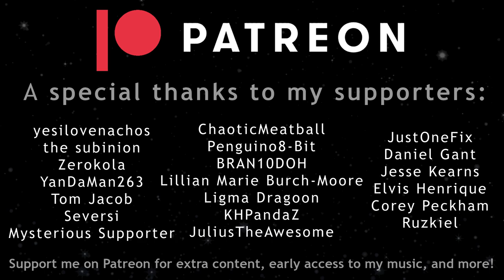Last Castle - Final Fantasy Mystic Quest COVER (extended)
Original Composers: Ryuji Sasai, Yasuhiro Kawakami

Final Fantasy Mystic Quest, released as Mystic Quest Legend in PAL regions and as Final Fantasy USA: Mystic Quest (ファイナルファンタジーUSA ミスティッククエスト, Fainaru Fantajī USA Misutikku Kuesuto) in Japan, is a role-playing video game for the Super Nintendo Entertainment System. The game was released as a spin-off to Square's Final Fantasy series of video games. Final Fantasy Mystic Quest was first released in North America in 1992 and marketed as a "simplified role-playing game... designed for the entry-level player"[2] in an attempt to broaden the genre's appeal.[3] The game's presentation and battle system is broadly similar to that of the main series, but it differs in its inclusion of action-adventure game elements. Final Fantasy Mystic Quest was the first Final Fantasy game to be released in Europe.

In the game, the player controls a youth named Benjamin in his quest to save the world. His goal is to reclaim a set of stolen crystals that determine the state of the world's four elemental powers. The gameplay takes a departure from the main series in a variety of ways. Many series staples are eliminated, such as random battles, save points, manual equipment, and the party system. The game received middling reviews and sales in North America and Japan, citing its simplified gameplay and lack of depth in the game's story. Over time, the game has kept the reputation for being a "beginner's Final Fantasy" and has been praised for its music.
(Wikipedia)